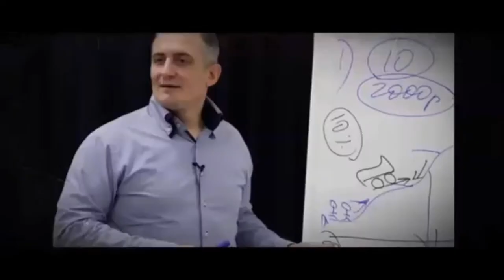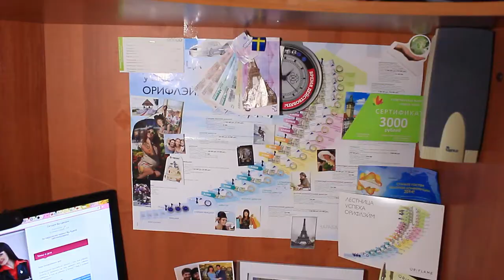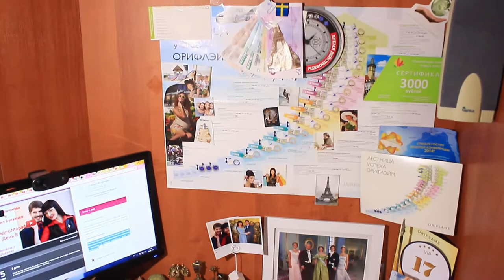День 9 - Что нас больше всего мотивирует?, 17.01.17, Наш Видеомарафон